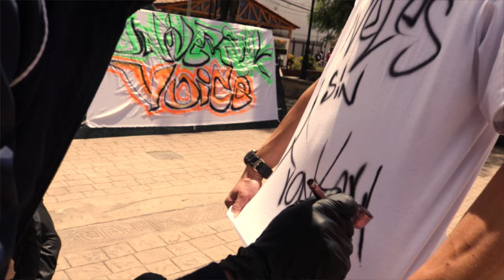Inedit Komplement -- Video Oficial Niveles Sin Fronteras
En Niveles Sin Froteras @P8chinoakachewhatman03 e @IneditKomplementexportan rimas alucinogenas a todo el planeta al ritmo del hiphop clasico con un toque de trap en los hihats, dando forma a este clasico pegajoso.

Advertencia: Niveles Sin Fronteras es capaz de alterar los estados de conciencia; fue cocinado en cojunto con Gally Music desde Valledupar en la produccion del instrumental, Nivi Del Monte desde España en la post produccion musical, P8chino desde España en la colaboracion e Inedit Komplement desde Golden Beats Connections The Underground en Colombia.

En la produccion audiovisual imprimieron sus mejores figuras y trazos, Bboy Mono Jorch (MBCK) y Aerografico respectivamente; participaron Infocus Design, Dangerous Latin Music, Golden Films Connections, en locaciones como El parque principal de Funza, Cundinacarca, Joyerias Magenta, La Cañamera en Bogotá Colombia y P8chi desde Asturias España

Soyate esta liricas alucinogenas y recuerda compartirle un poco a tu parche, no dejes todo para ti!!

La mejor energia para todos you know. Inedit Komplement ma friend.

°iTunes | Google Play | Deezer | Inedit Komplement